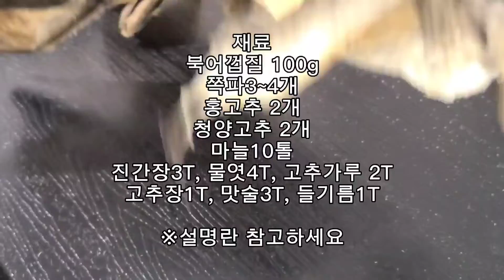북어껍질 [명태껍질]튀김, 피부와 탈모예방의 끝판왕, 콜라겐 덩어리 북어껍질 요리~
갱년기 여성들의 피부와 탈모에 좋다는 북어껍질은 개인적으로 효과를 너무 많이 봐서
꼭 추천하고 싶은 음식입니다~~
그냥 튀겨서 간식처럼  먹어도 되지만 강정이나 양념볶음도 맛있어서 아이들도 좋아하는 밥반찬으로도 최고입니다.

요리전에는 깨끗이 씻어 하는게 좋은데 튀길 경우는 다시 바삭 말려서 해야하는 번거로움이 있습니다. 깔끔한 껍질은 바로 손질해서 튀겨 주셔도 됩니다.
지느러미나 살이붙은 두꺼운 부위는 분리한 후 버리지 말고 같이 튀겨 주셔도 너무 맛있어요~~

■재료

북어껍질 100g
쪽파 3~4개
마늘 10톨

간장3T
물엿 4T
고추가루 2T
고추장 1T
맛술3T
들기름 (또는 참기름) 1T